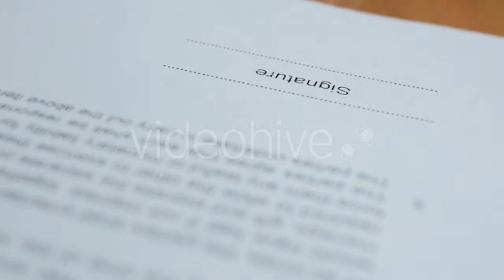Tourists at Cathedral Cove Beach - (time-lapse) Stock Footage | Mega Pack +40 items